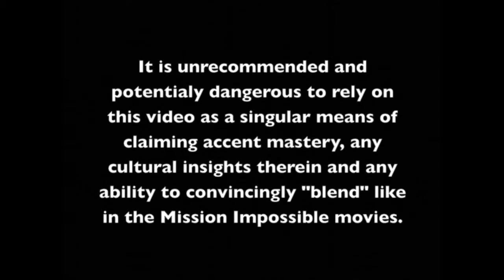Audiobook Narrator Matt Haynes HAWAIIAN ACCENT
Audiobook narrator Matt Haynes shares five highlights from his start on the Hawaiian accent, then uses his favorite practice technique of applying the accent to song lyrics. This week: "Silver Lining" by Kacey Musgraves